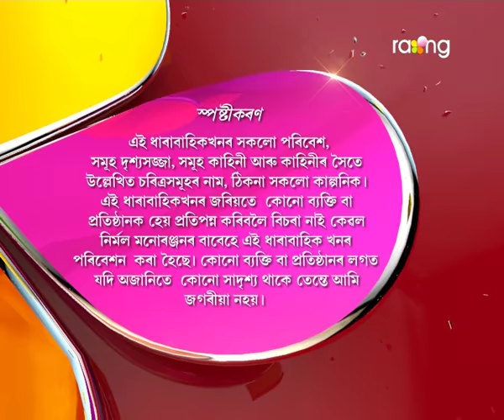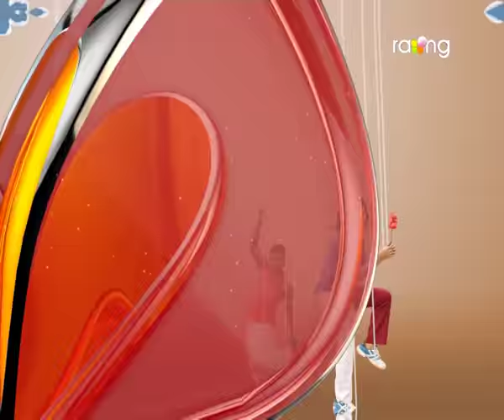Oi Khapla | 06th Jan Jan | Full Episode | No 448